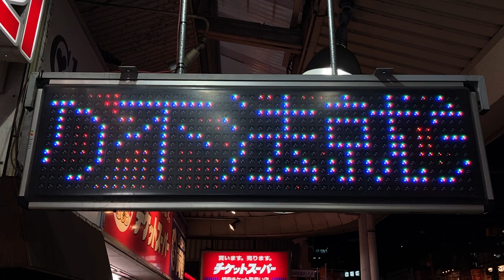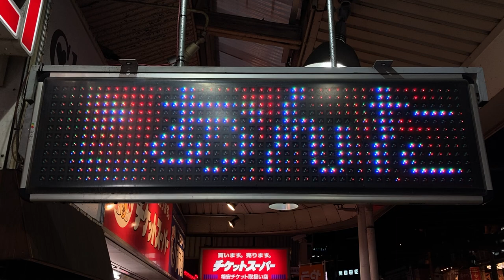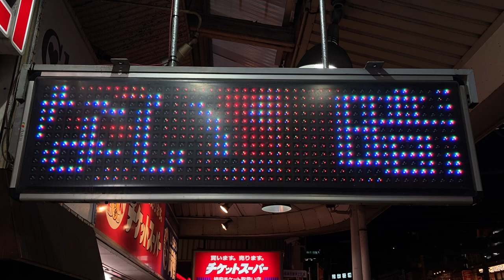広告用の電光掲示板 トレッド 電子ディスプレイLC-41EXW TAIYOKASEI slot stage SANEI(大阪府大阪市東成区東小橋３丁目１５−２)